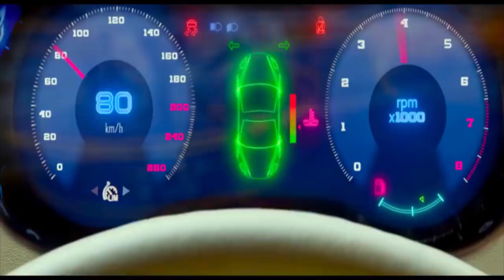Top 10 Blockbuster movies in 2019 . Highest grossing movies 2019 . Who is no1 movies 2019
Top 10 Blockbuster movies in 2019 . Highest grossing movies 2019 . Who is
no 1 movies 2019
Helo dosto is video mai apko aise 10 blockbuster bollywood movies ke bare
me bataonga jo ki kamai ke mamle me sare record tod diye .
kare .
 dhanyawaad
#1 Total Dhammal
#2 Dabangg 3
#3 Gully boy
#4 Housefull 4
#5 Mission Mangal
#6 Good Newwz
#7 Bharat
#8 Uri: The Surgical Strick
#9 Kabir sing
#10 War